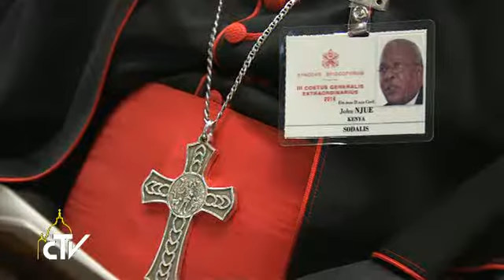Au Synode : les familles mixtes africaines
Lors des congrégations générales de ce mardi après-midi et mercredi matin les pères synodaux ont abordé plusieurs sujets au cours des 68 interventions, parmi lesquelles les défis que les familles africaines doivent affronter. La polygamie, les sectes, la guerre, la pauvreté, le drame de la migration, la pression internationale pour le contrôle des naissances sont les causes qui minent la stabilité familiale et l’expose aux crises. L’Eglise doit répondre à de tels défis pour une évangélisation approfondie, capable de promouvoir les valeurs de la paix, de la justice et de l’amour. Elle doit également défendre le rôle de la femme dans la société, une éducation attentionnée pour les enfants ainsi que la p ...